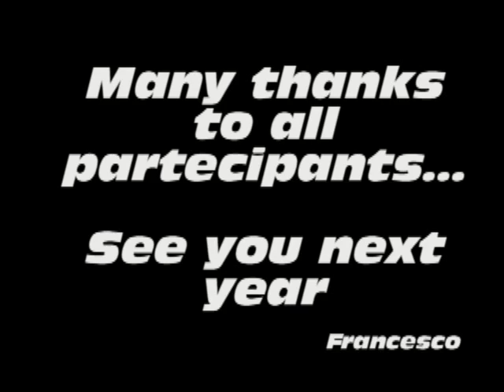2nd Italian FPV Meeting 2009 - Bologna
My two flights during the second Italian fpv meeting in Bologna. A great day spent with wonderful people. I hope there will be another great meeting as soon as possible...See you soon.!
Video Setup:
- TX & RX airwave 2,4 Ghz;
- Kx-132 CCD Camera;
- Patch antenna 8dBi;
- Dakar OSD;
- EB-85 5Hz GPS;